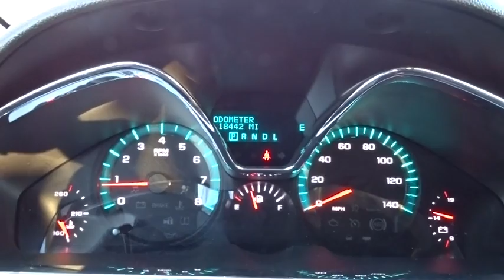2015 Chevrolet Traverse Wantagh, Levittown, Babylon, Hempstead, Nassau County NY 16829U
2015 Chevrolet Traverse

Hassett Automotive
3530 SUNRISE HWY

WHY BUY NEW??? STILL UNDER FACTORY WARRANTY TILL 100K!! SEVEN PASSENGER SEATING TOO!!! THIS TRUCK IS A MUST SEE!! CLEAN CARFAX HISTORY REPORT!! AS ALWAYS AT HASSETT THERE ARE NO PREP OR DELIVERY FEE'S!! ANOTHER HASSETT ADVANTAGE IS NO FORCED FINANCING TO RECEIVE OUR ADVERTISED PRICE!! Check out this 2015 Chevrolet Traverse LT. It has a Automatic transmission and a Gas V6 3.6L/217 engine. This Traverse comes equipped with these options: Wipers, front intermittent with washers, Wiper, rear intermittent with washer, Windows, power with driver Express-Down, Wheels, 4 - 18 X 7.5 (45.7 cm x 19.1 cm) machined, Visors, driver and front passenger padded with cloth trim, color-keyed and illuminated vanity mirrors, Universal Home Remote includes garage door opener, 3-channel programmable, Trim, interior, wood grain center stack and interior trim, Transmission, 6-speed automatic (Included and only available with CV14526 AWD models.), Traction control, and Tire Pressure Monitoring System (Does not monitor spare). See it for yourself at Hassett Ford Lincoln, 3530 Sunrise Hwy., Wantagh, NY 11793.